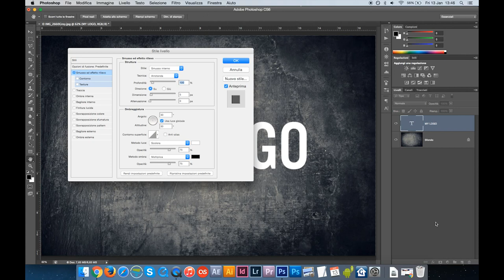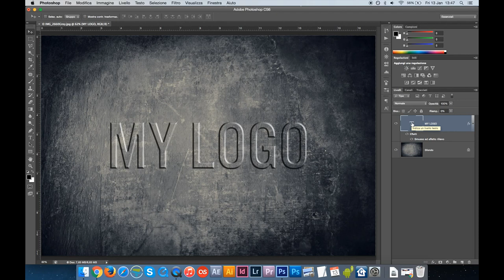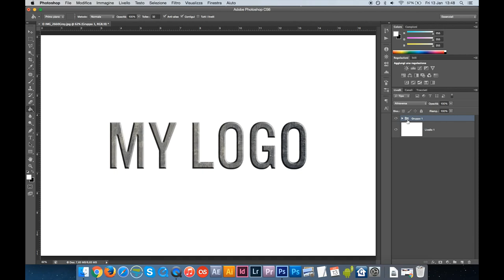Logo con Texture Photoshop logo texture pietra | Photoshop logo pattern | photoshop texture su testo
💻 PRIMA VISITA?

IN PARTICOLARE:
🏡 Foto di interni, real estate e architettura
🏭 Fotografia industriale

Nel nostro tutorial "Logo con Texture Photoshop | Logo texture pietra | Photoshop logo pattern | Photoshop texture su testo," ti guideremo attraverso il processo creativo di applicare una texture di pietra al tuo logo o testo utilizzando Adobe Photoshop.

Creatività con Texture

Le texture possono dare nuova vita ai tuoi progetti grafici, donando un aspetto unico e coinvolgente. Nel nostro video, esploreremo come aggiungere una texture di pietra al tuo logo o testo, creando così un effetto visivo affascinante. Ti mostreremo passo dopo passo come selezionare la giusta texture, applicarla in modo coerente e regolare l'opacità per ottenere l'effetto desiderato.

Personalizzazione e Stile

Una delle cose più interessanti dell'uso di texture è la possibilità di personalizzarle per adattarle al tuo stile o al tuo marchio. Spiegheremo come regolare i livelli di contrasto, luminosità e colore per ottenere un look che si adatti perfettamente al tuo progetto.

Apprendimento e Creatività

Questo tutorial è adatto sia ai principianti che agli utenti più esperti di Photoshop. Imparerai a utilizzare strumenti e funzionalità chiave di Photoshop per applicare texture in modo efficace e creativo. La conoscenza acquisita in questo tutorial ti permetterà di esplorare ulteriormente le infinite possibilità offerte da Photoshop nella creazione di progetti grafici unici.

Stile e Profilo Unici

L'applicazione di texture al tuo logo o testo può dare un tocco distintivo al tuo marchio o progetto. Sarai in grado di creare uno stile unico che cattura l'attenzione e comunica la tua identità in modo memorabile.

Creatività Senza Limiti

Con Photoshop, le possibilità creative sono virtualmente illimitate. Esplorando l'uso di texture sul tuo logo o testo, potrai scoprire un nuovo mondo di opportunità per l'arte digitale e il design. Speriamo che tu trovi ispirazione in questo tutorial per portare la tua creatività a nuovi livelli.

Unisciti a noi in questo tutorial e scopri come applicare texture di pietra al tuo logo o testo con Adobe Photoshop, aggiungendo un tocco di originalità e stile ai tuoi progetti grafici.

Photoshop logo design vi sembra una bestemmia? ( be, i loghi andrebbero fatti con Illustrator, ma... ) Oggi vedremo come fare un logo con Texture Photoshop può farlo senza problemi.

Creare Photoshop logo texture pietra è un procedimento facile e rapido, lo vediamo in pochi step. Photoshop logo pattern permette di creare effetti unici per la comunicazione del brand o del progetto artistico. Photoshop texture su testo funziona su qualsiasi livello.

🎙️ Rode VideoMicro
🔭 Manfrotto Stands
⚪ Kate backdrops